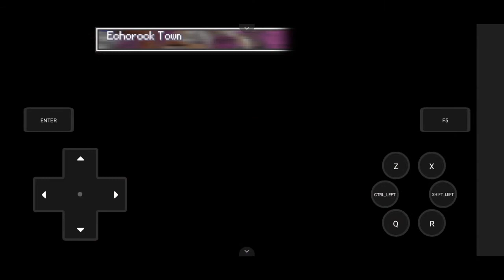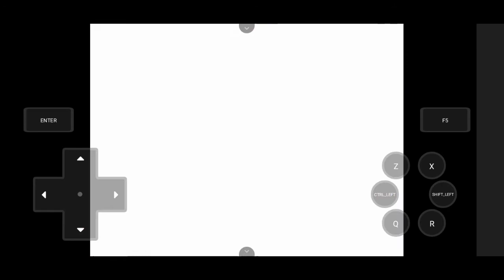Post Game : How To Catch Arkhaos Easy Way! Complete Guide (Pokemon Infinity Android)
Hello guys!
Salah satunya adalah menangkap Arkhaos! Yes Pokemon Naga Multiverse ini bisa kalian tangkap guys!